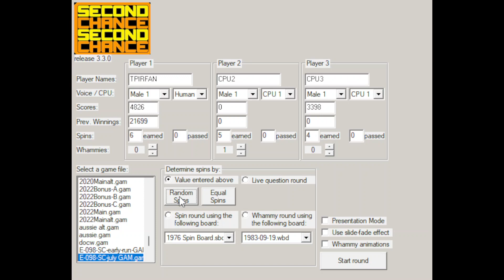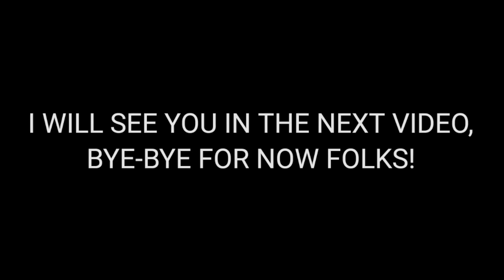Second Chance (PC): (11/24/2023)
Here's a gameplay of Second Chance for the PC! Enjoy!